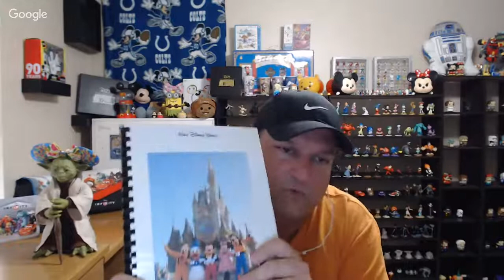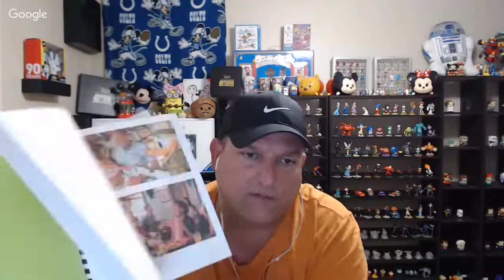Monday Madness | My Disney Dining Plan and Restaurants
Please join me as we discuss the Disney dining Plan and the restaurants we have chosen!